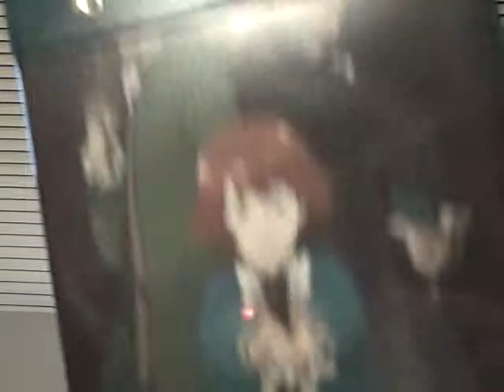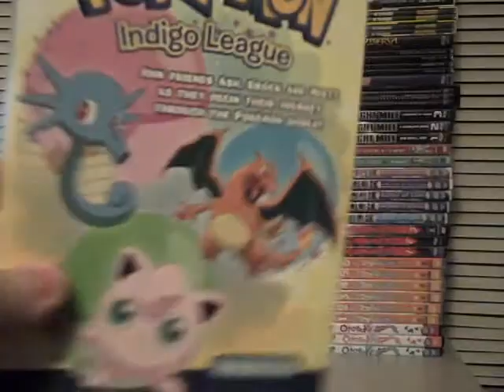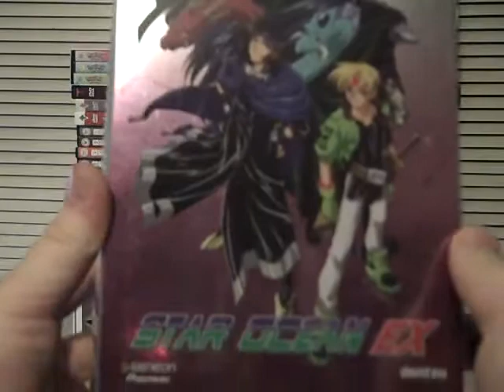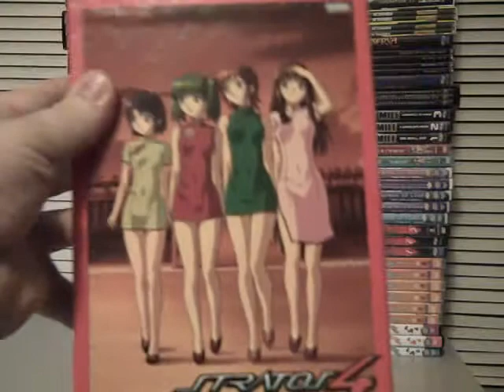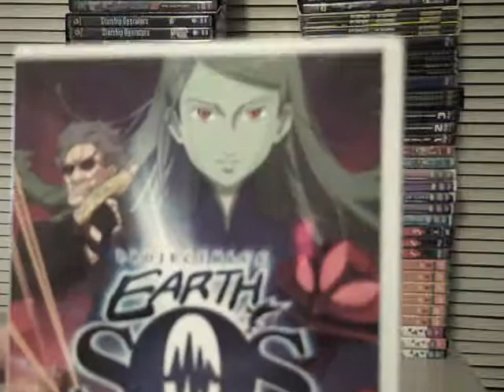Anime DVDs In Depth Part 31 Table Back Middle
Looking at my anime DVDs in excruciating detail.

DVDs covered: